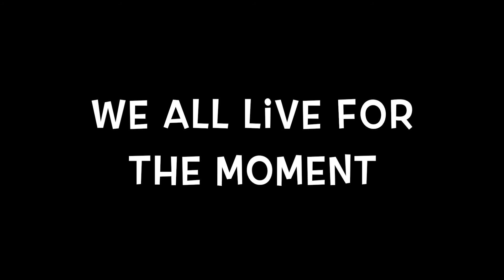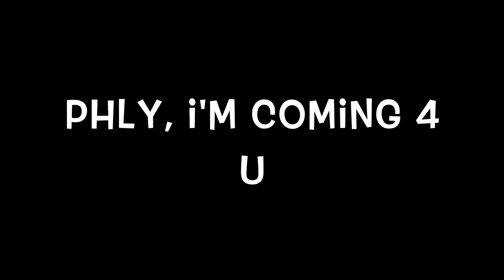pc vs ps4 war thunder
entak, i just got fired. you asked for this video. here it is. we all bleed red. its funny how bad we (ps4) are singled out. there is only one way to feel the pain, play WT on a ps4.